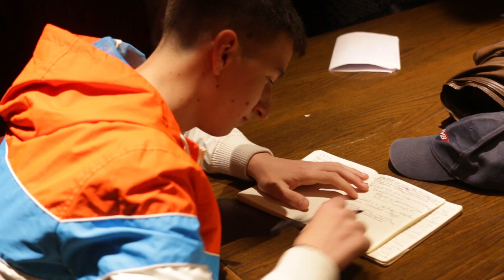The Bus Music Pub - Sun Project Birthday